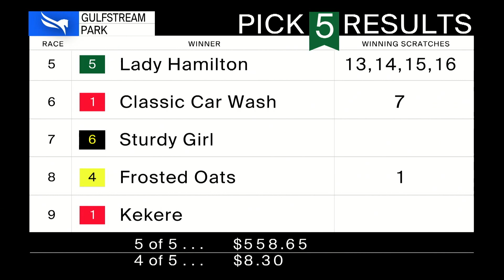Gulfstream Park January 6, 2023 Race 9